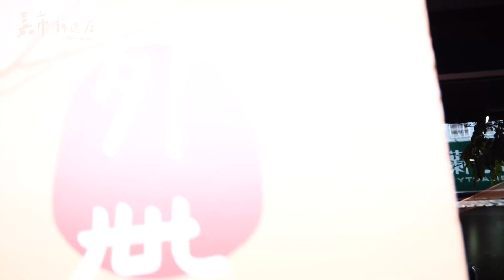世新新聞 在校園即可施打疫苗 兒童保護力刻不容緩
112年10月24日 (二) 世新新聞

在校園即可施打疫苗 兒童保護力刻不容緩

第一階段公費流感疫苗已經開始在嘉義市的校園裡面免費施打，目前流感有逐漸升溫的跡象，而疫苗施打需要兩週才能有效力，嘉義市衛生局呼籲儘早施打，提高兒童保護力。